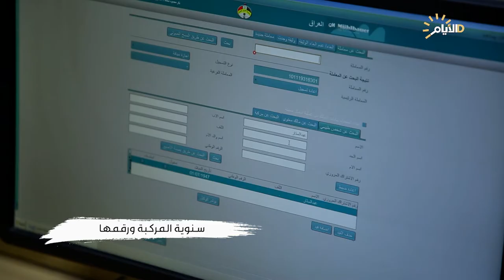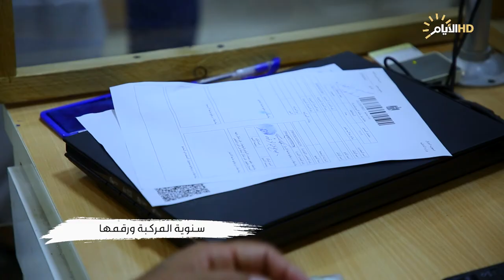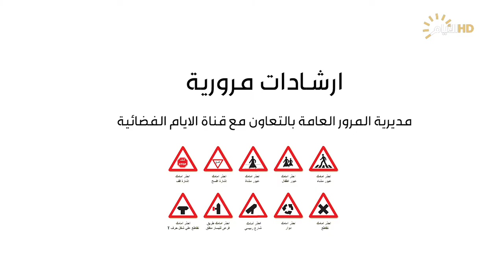ما هي طريقة تسجيل مركبة لأول مرة بعد إدخالها للبلاد ؟